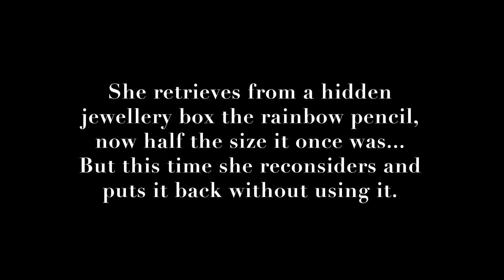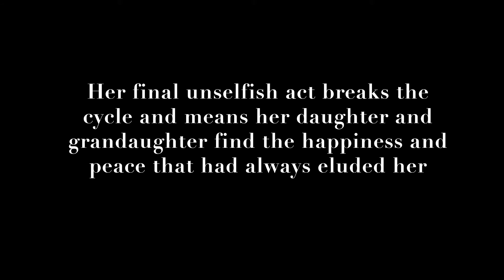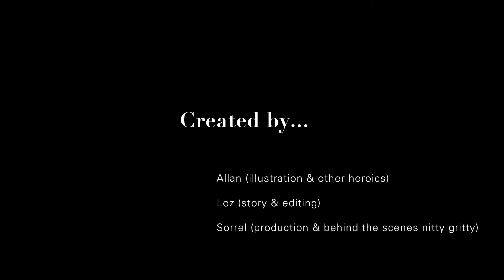Animatic – 'The Rainbow Pencil' Student film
(The following is as it was when first published on July 16, 2017)

We are a group of three communication design students at Billy Blue College and this is the animatic for a short film that we are making for our subject Sequence and Narrative term final.

I have written this script keeping very much in mind Joseph Campbell's hero's journey and have tried to encompass these steps accordingly in my story.

As there is no dialogue in the film, and we are primarily graphic designers, we intend to use a number of visual devices in our short film to convey meaning and hopefully to capture the audience's intrigue.

These include illustrating the difference between the ordinary world (sans pencil) versus the extraordinary world (where the pencil/effects of the pencil are featured) by using slightly desaturated film for the ordinary world, and saturated film for the extraordinary film. I clarify this concept more clearly during my pitch & storyboard video, the link to which you can find below.

To help the audience understand the passing of time and who the characters are throughout the story, we will be using costume and physical characteristics. We are aware that our story spans an entire lifetime and so to help reduce confusion as to who is who across generations, we will use consistencies in costume across the characters.

With the main character (Daughter 1) as she is school–aged in 50% of the film, we are considering using a plaid pattern or a pinafore style in her costume consistently throughout, although obviously adjusted for the respective age. (e.g. Plaid skirt/pinafore = child; plaid miniskirt = teen; plaid slacks = adult; plaid knee blanket/shawl = elderly)

This would be a theme carried throughout, as with Daughter 1's love interest, who would have something douchey (it's the only word that fits) –like an eyebrow ring & a snapback hat, a tattoo or a denim jacket, to help the audience understand who he is throughout.

We intend on using Centennial Park for most of the locations, as well as other sites in and around Bondi Junction (Sydney).

We are holding auditions now, between 19 – 26 July 2017. You can find our casting call here:

If you are interested in the pitch and storyboard which explains in more detail the story and my vision for the film, you can find it at the following link. However, please let me off for the deterioration of the storyboard's quality as it goes along..! (It got late, I got tired/desperate and the deadline was the following morning haha... studentlife)

If you would like to see more of my work you can do so at my Insta: